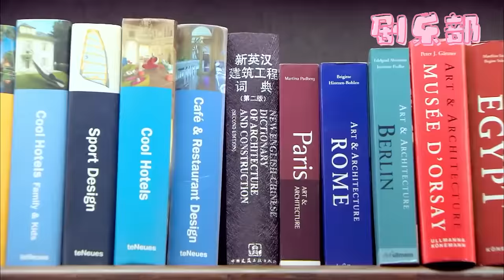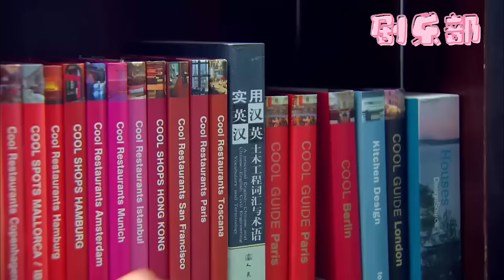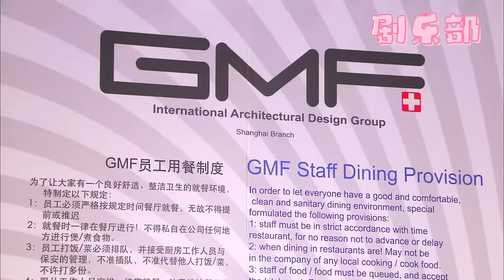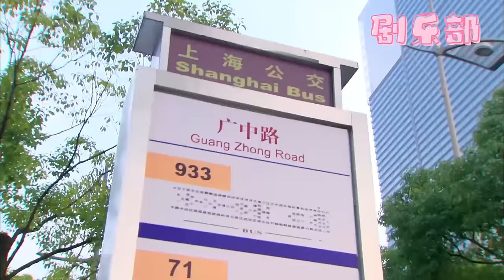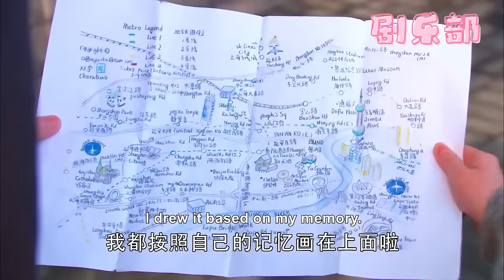總裁被100個美女追求，連看都不看一眼，唯獨喜歡這個和他搶字典的女孩！